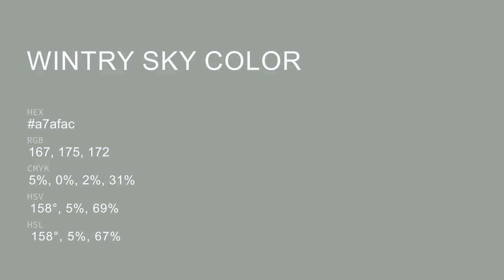Wintry Sky color a7afac hex color - Green color - Warm color a7afac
What color is Wintry Sky ? a7afac hex color - Green color - Warm color a7afac

Hex a7afac Color Code is also known as Wintry Sky color.

Hex a7afac Color code in RGB color code model is created after adding 65.49% red color, 68.63% green color and 67.45% blue color.
Hex a7afac Color code in CMYK color (process color) code model is generated after subtraction of 4% cyan, 0% magenta, 1% yellow and 31% black.